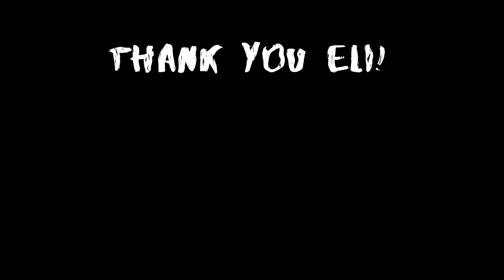Eli Explains Why he Liked His Golden Reflection MoxieBox!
Nine year old Eli explains in his own words why he enjoyed creating with his MoxieBox Art box! Thank YOU Eli for sharing with us!
MoxieBoxArt.com